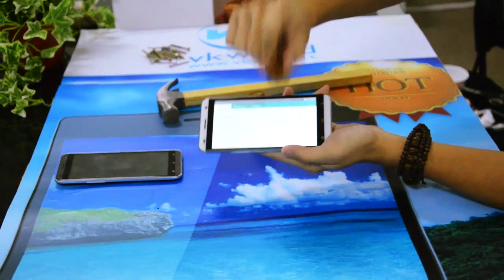【NEW】VK world VK700 Pro hammer Test 3.0D Corning Curved Screen scratch resistant break resistant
VKWORLD VK700 Pro 5.5" HD 3.0D MTK6582 Quad-core Anroid 4.4 3G Phone 13MP CAM 1GB RAM 8GB ROM

VK700 Pro sports 5.5 inch IPS Capacitive display with HD resolution of 1280x720. Screen size offered by VK700 Pro at this price is one of the best deal. Display is crisp, sharp and detailed though but its not that enough because 5.5 inch display size and HD resolution is not the best combination but still looking at the overall quality of display you will be amazed by its vivid and sharp colors. You can enjoy all your HD movies with rich and amazing visual experience.

When it comes to protection of your display, VK700  Pro is from one of the toughest screen which is being offered. It comes with 3.0D Corning Gorilla Glass which makes display scratch resistant and also break resistant.